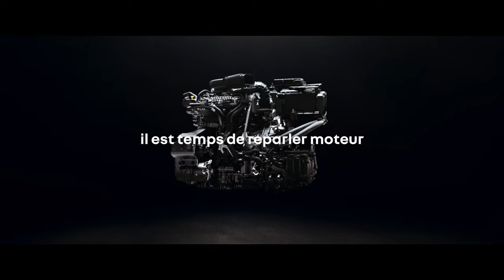il est temps de reparler moteur | nouveau Renault Austral E-Tech full hybrid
athlétique et technologique, nouveau Renault Austral E-Tech full hybrid est le fruit d’un long travail mené par nos ingénieurs. le moteur E-Tech full hybrid dispose d’un des moteurs les plus efficients de sa catégorie qui offre un des meilleurs rendements du marché. un plaisir de conduite inégalé
il est temps de reparler moteur !